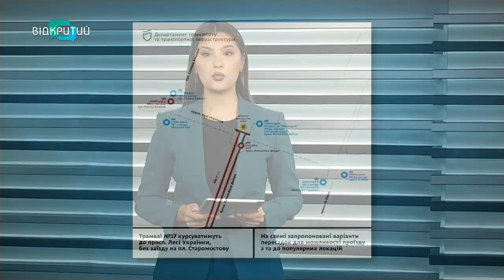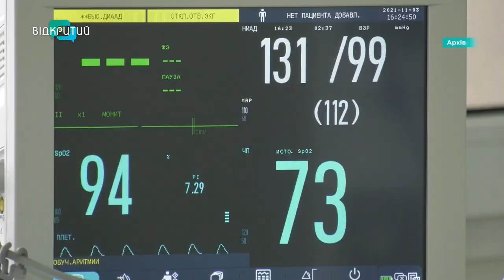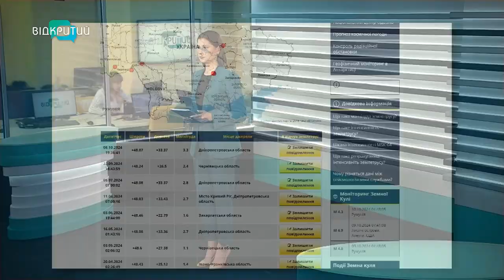🔴Новини OPEN NEWS 13:15. 9 жовтня 2024 року. Вибухи! Церемонія прощання! Землетрус!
13:15. В ефірі OPEN NEWS. Середа, 9 жовтня 2024 рік. Актуальні новини Дніпра та області від команди «Відкритого».